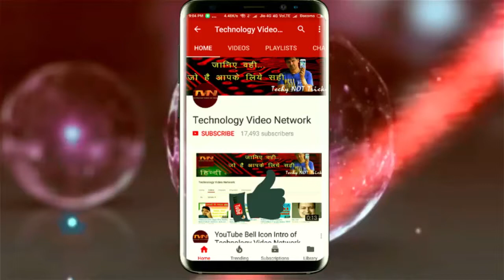20k Subscriber... Congratulations and Thank You All for Love and Support..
नमस्कार मित्रों ,
आज अपने इस चैनल को २० हज़ार से ज्यादा सब्सक्राइबर हो चुके हैं.. और ये सब आप सब के प्यार और सहयोग की वजह से है .. आशा है कि आप आगे भी अपना प्यार और सहयोग देते रहेंगे ... जिन्होंने सब्सक्राइब कर लिया है उनका तहे दिल से आभार और जो नए सब्सक्राइबर होंगे उनका स्वागत है ...  सरल भाषा हिन्दी में
Today we are more than 20K subscriber in our channel… and its all because of your Love and Cooperation … I hope you will continue give your Love and Cooperation to this channel and ME… I thank you with bottom of my heart who Subscribed and became member of the Technology Video Network family and I welcome to all who will or going to subscribe ..  Know in simple Hindee

यह विडियो को देखने के लिए धन्यवाद
जय हिन्द

Made In India
Jai Hind
Technology Video Network